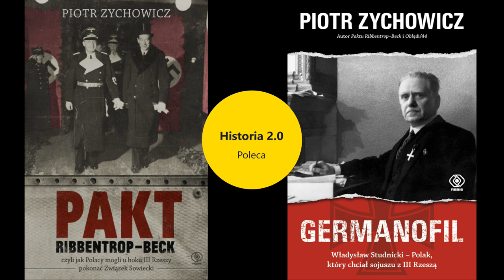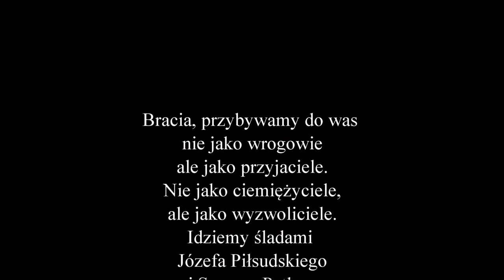Polsko - niemiecki atak na ZSRR w 1941r. Piotr Zychowicz na podstawie książki Pakt Ribbentrop Beck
Film jest animacją kilku wybranych akapitów z książki Piotra Zychowicza "Pakt Ribbentrop Beck". By nie psuć zamysłu autora do odczytanych akapitów nie wprowadzałem, żadnych zmian. Dodałem do tego tekstu dwa krótki rozdzialy. Jeden dotyczący KSUS , drugi planu operacyjnego "Wschód"
Zachęcam tych którzy tego jeszcze nie zrobili do przeczytania całej książki.
To jest jedynie przedsmak.
Zapraszam do odwiedzania kanału Historia Realna.